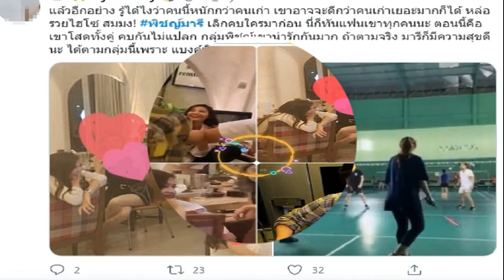กุ๊บกิ๊บ เป็นเครียด ซื้อโต๊ะเรียนให้ลูก หลักหมื่น ไม่ทันใช้งานดี ดันลอก